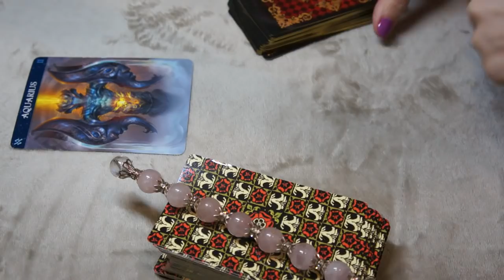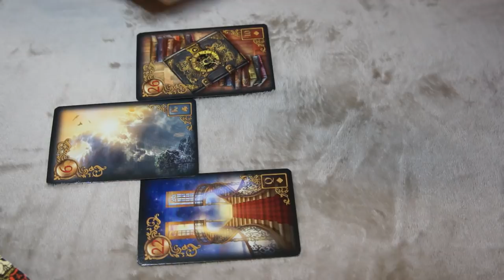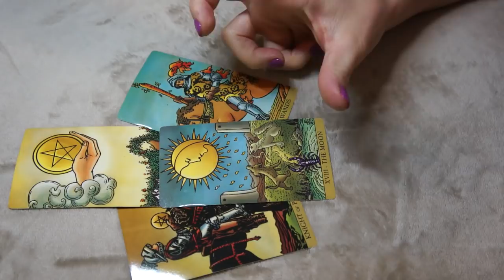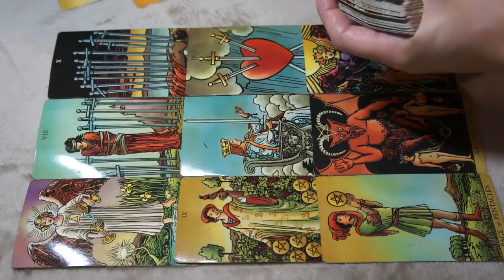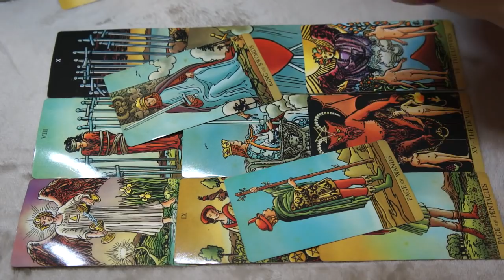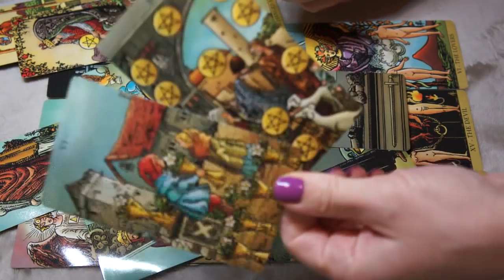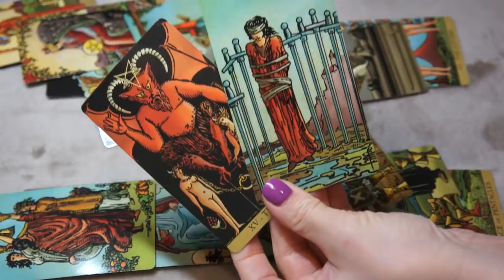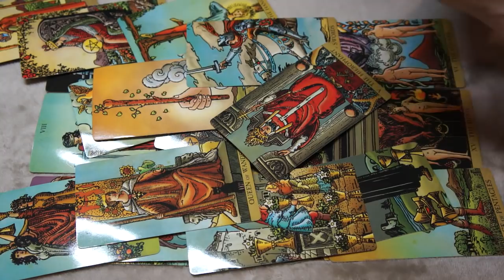AQUARIUS JANUARY 19-20 * THEY TRIED TO SEPARATE YOU TWO, BUT CAN'T*